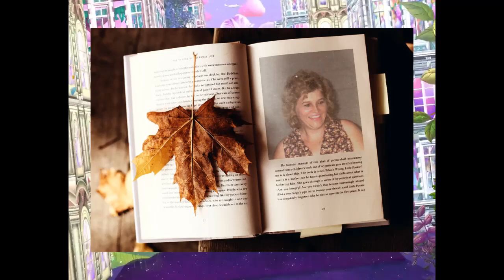Amor Eterno(Sonia)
Mi esposa ama esta canción y siempre que tiene oportunidad de "karaoquearla" la canta. Mi hija se la dedico un día de tantos y yo la digitalicé de esta forma.Espero que les guste.